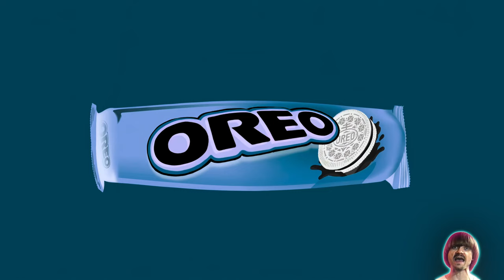Preview 2 Oreo New TVC Extended Effects (Preview 2 Cold Sweat Effects)